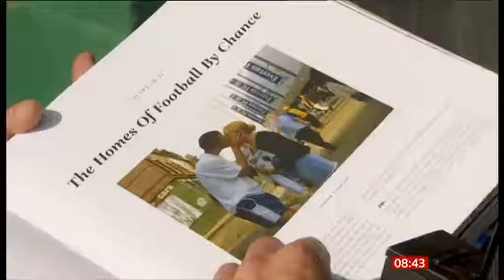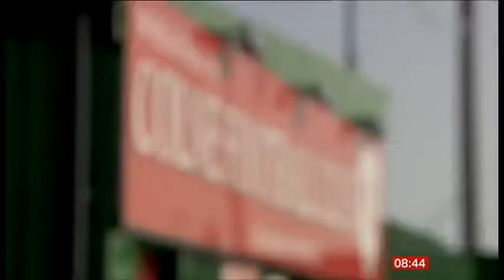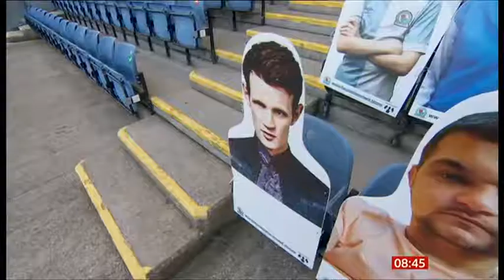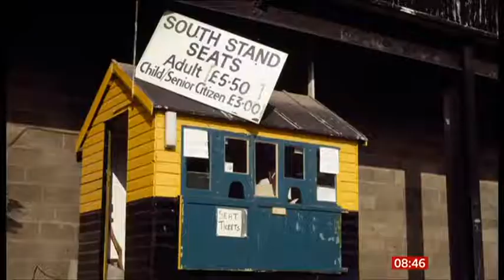BBC Breakfast Features Stuart Roy Clarke Sept 2020 (with Mike Bushell)